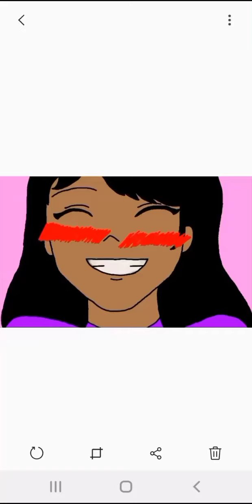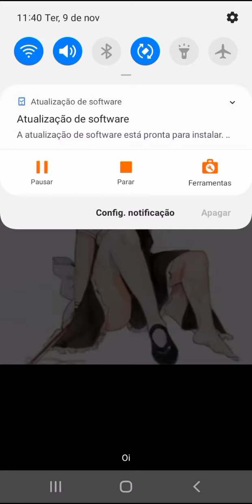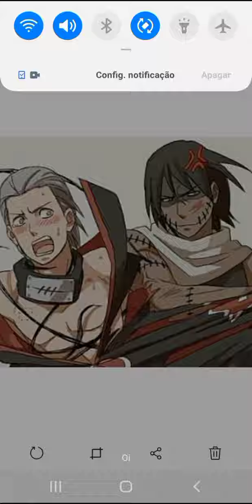o que eu tenho na minha galeria?(vcs vão descobrir quem é meu crush)